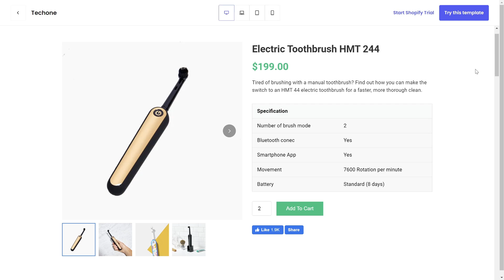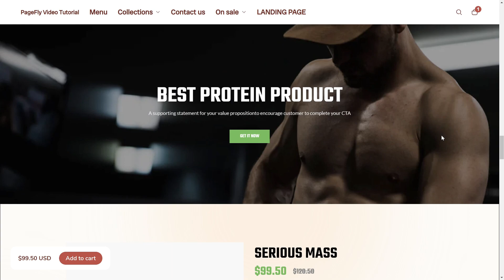How to add Table to Shopify Pages | PageFly Tutorial (Legacy Editor)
Learn how to add Table to Shopify by using PageFly Table Element to create professional-looking tables for your Shopify store.

With PageFly Table of Contents element, you can create tables that are both visually appealing and informative for your Shopify store

Whether you're creating Shopify comparison tables, pricing tables, or tables for displaying data, PageFly has the tools you need to get the job done.

Watch this video tutorial to learn how to use Table Elements in PageFly like a pro!

OUTLINE
00:00 Intro
00:11 Access Table of Contents element in PageFly
00:39 General Setting of the Table element in PageFly
01:20 Styling Setting of the Table element in PageFly
02:32 Check responsiveness on mobile in PageFly
02:58 Outro